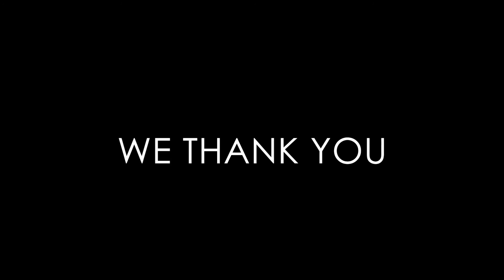Rochester Catholic Schools Day of Giving - THANK YOU